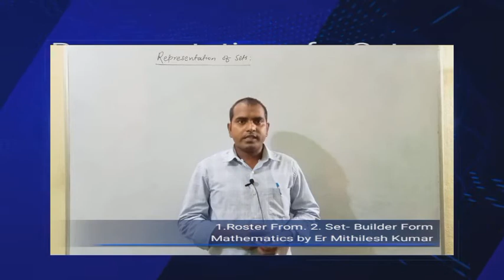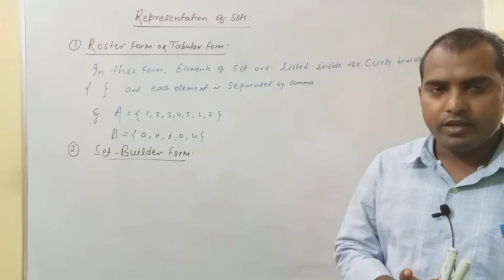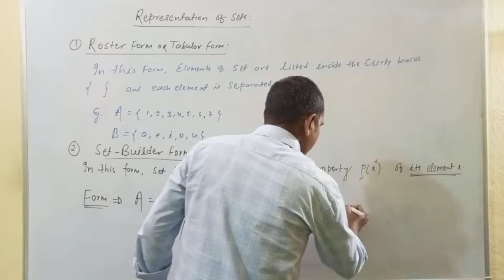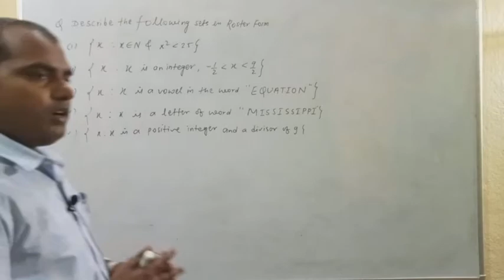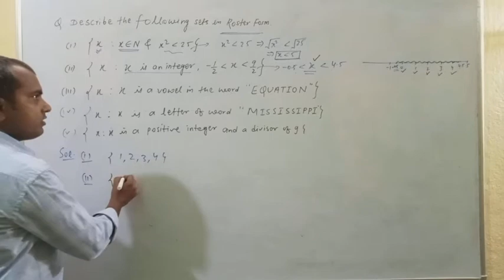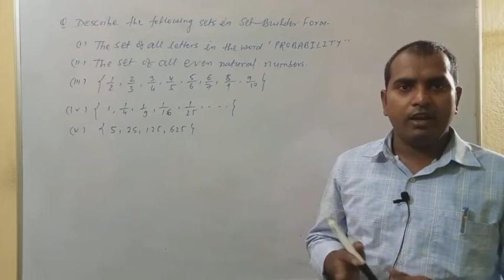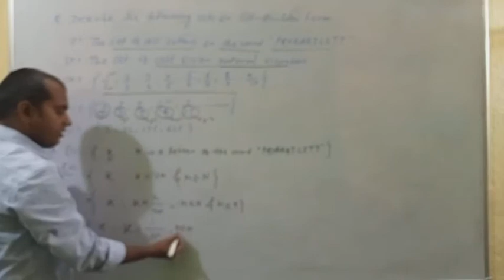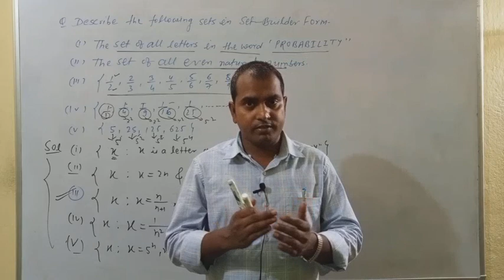Lecture-2 Class-11th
This video is very important for all students of Class-11th/12th/IIT-JEE. Er Mithilesh Kumar is explaining representation of sets with examples.
Representation of sets
This video is specially for students of...

Install my app for regular assignment and test from Play Store